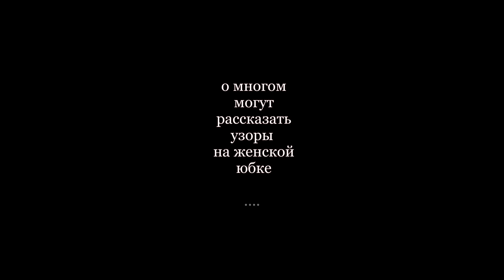Длинная вязаная юбка норвежскими узорами/Norwegian knitted long skirt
Первоисточник пожалуйста ищите сами  ...для этого много приложений